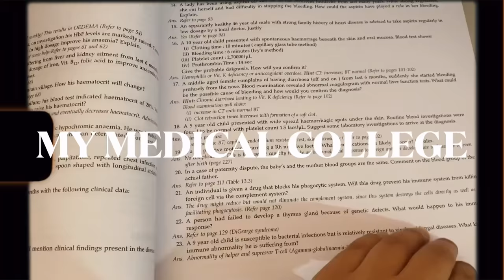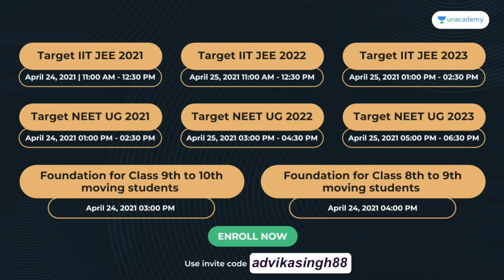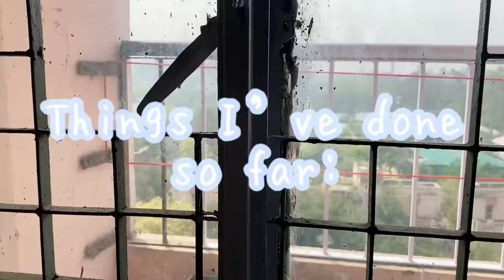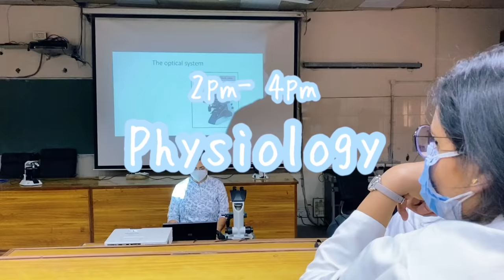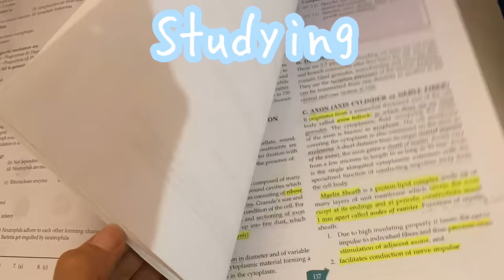my first day at MEDICAL COLLEGE! *real*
Use my code 'advikasingh88' to enroll for FREE.

Hi guys! This is my first 'real' day at medical college! Had so much fun performing dissections and doing practicals. For the spam comments- I study at UCMS, Delhi :)

If you're reading this, comment 'cadaver'